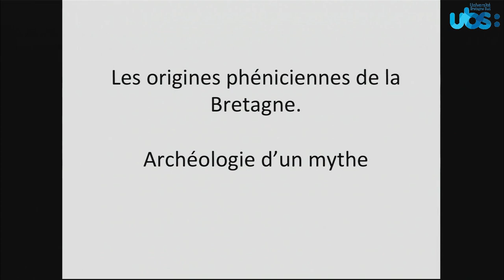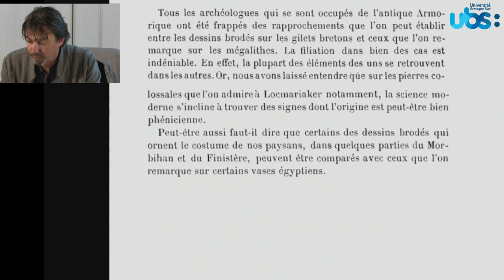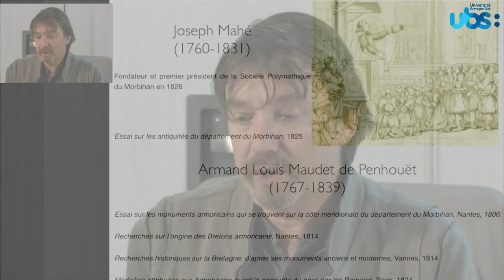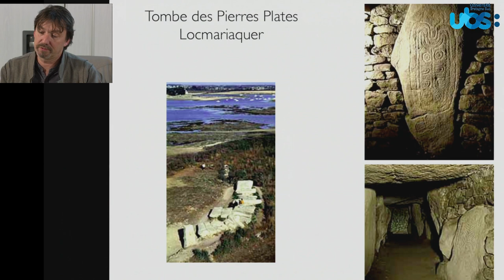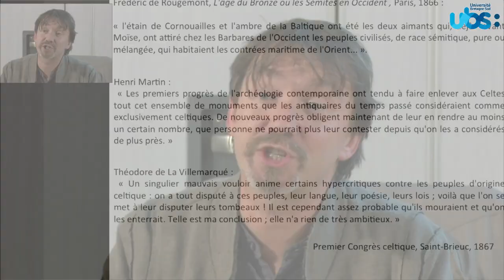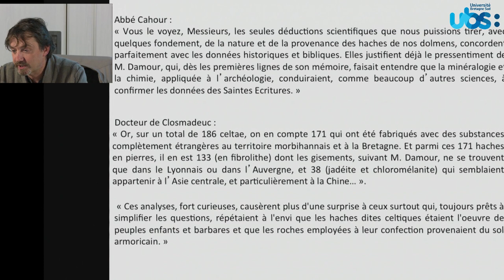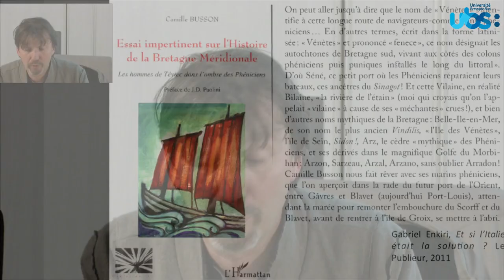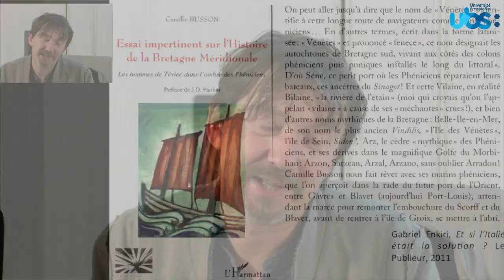Les Mardis de la Recherche - Les origines phéniciennes de la Bretagne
par Dominique FRÈRE, Maître de conférences en Histoire ancienne, Centre de recherches historiques de l’Ouest (UMR 6258 CERHIO), Université de Bretagne-Sud.

Depuis le début du XIXe siècle et jusqu’à nos jours, ce que l’on peut appeler un mythe archéologique ne cesse de se renouveler.
Les Phéniciens auraient implanté des colonies sur le littoral de la Vendée et de la Bretagne méridionale et fondé les premières villes de la Gaule, bien avant Marseille. À la recherche de l’étain des îles Cassitérides, ils seraient ainsi à l’origine d’une véritable civilisation « armorico-phénicienne ».
Une puissante civilisation dont l’anéantissement, après les guerres puniques, aurait été l’objectif principal et caché du déclenchement de la guerre des Gaules par Jules César. C’est une archéologie romantique qui est à l’oeuvre, une autre vision (et une révision) de l’histoire, fantasmée et très idéologique, des origines de la Bretagne.